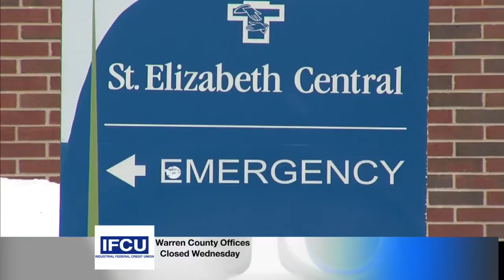ER visits increase 5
ER visits increase